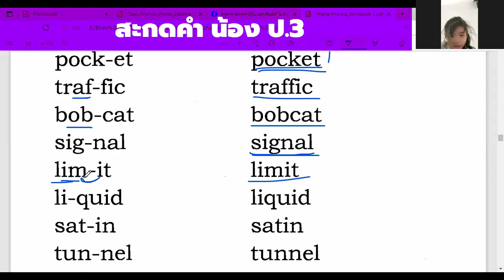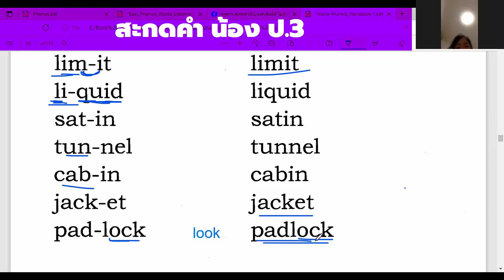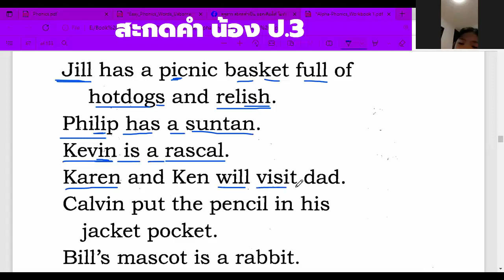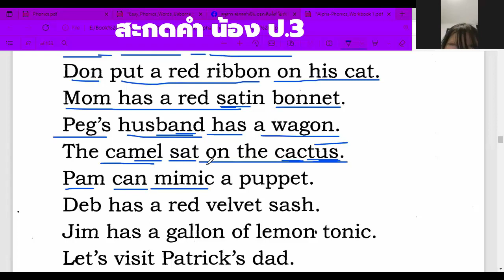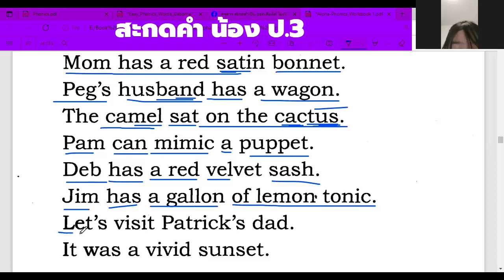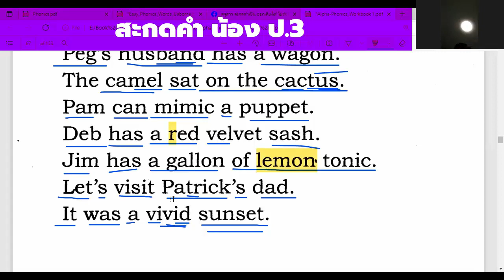ป.3 ฝึกอ่านแบบนี้ค่ ะ